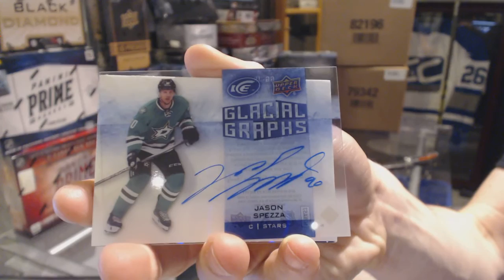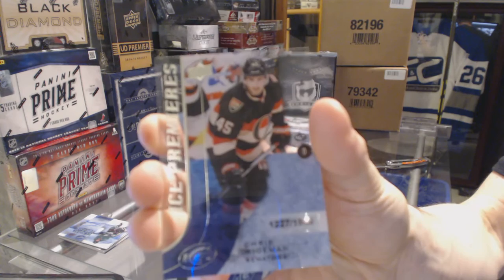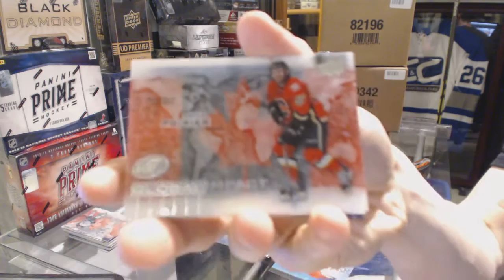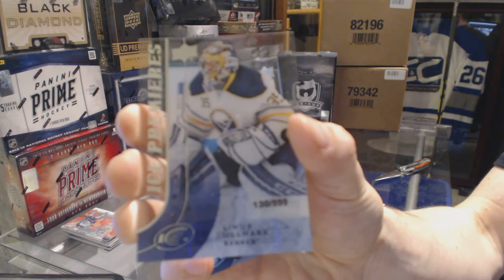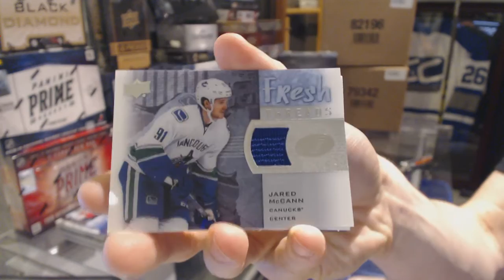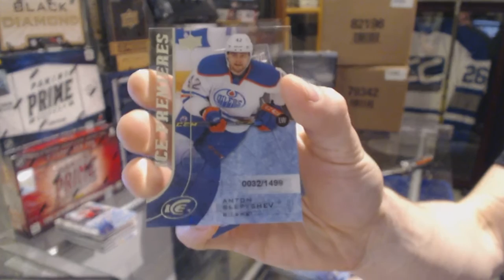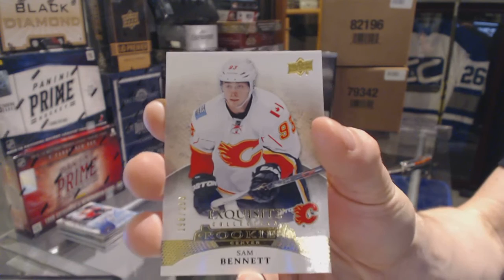15-16 Upper Deck Ice 4 Box Hockey Case Break - C&C GB #6165